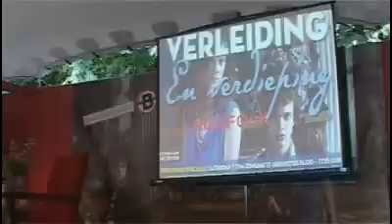FB - Verdieping en verleiding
Tanya Hermsen praat met theatermakers, kunstenaars en muzikanten in haar dagelijkse Boulevardspecial op theaterfestival Boulevard in Den Bosch.